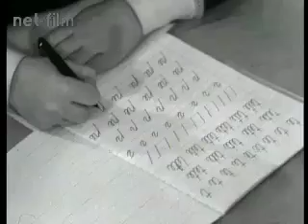Хроника наших дней 1984 №5